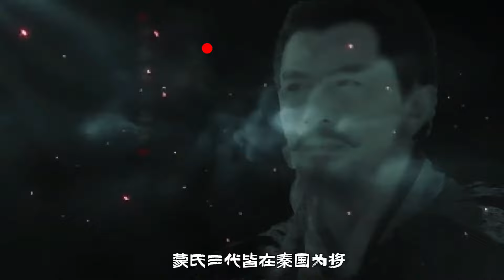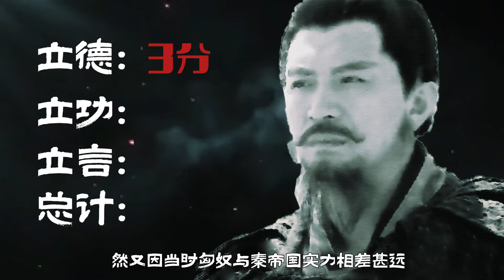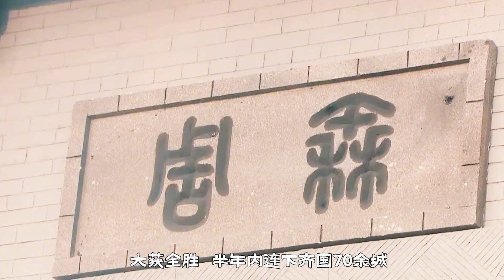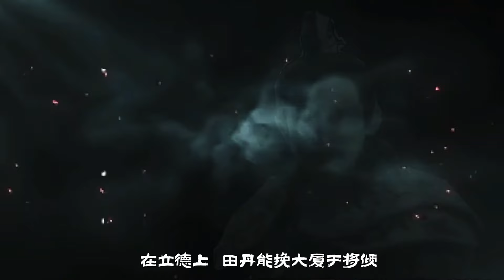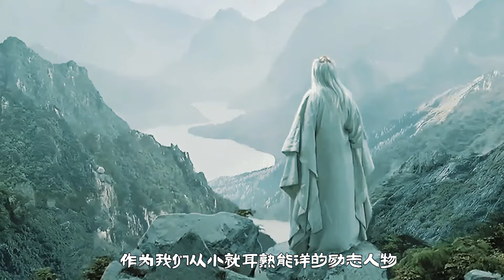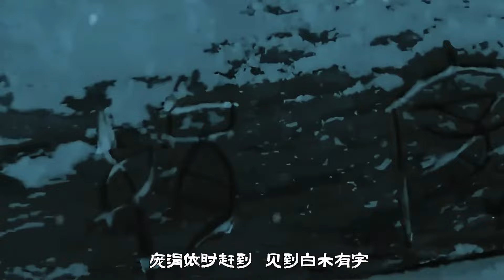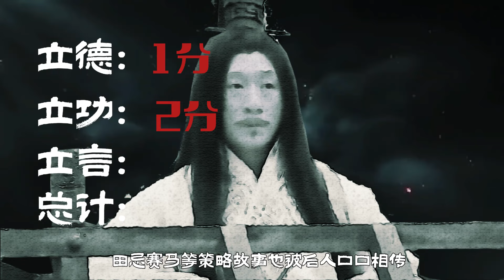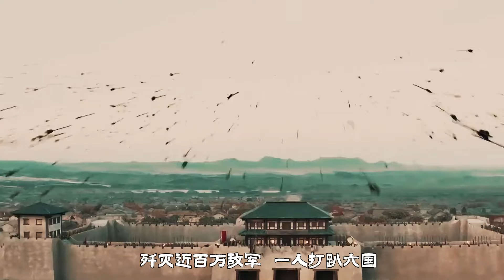如果以立德 立言 立功为标准，分析战国名将谁排第一？